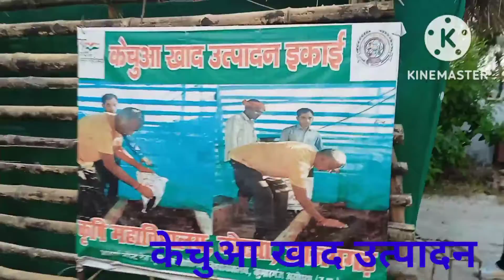केचुआ खाद उत्पादन प्रक्रिया, पूरी जानकारी सिर्फ़ एक वीडियो मेंorganicfarming